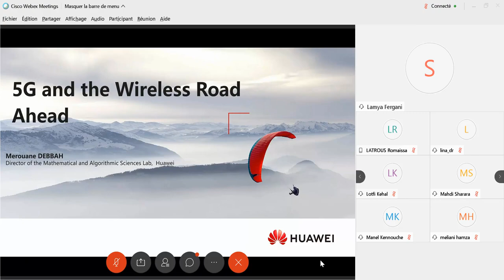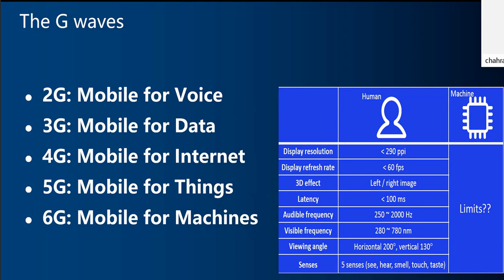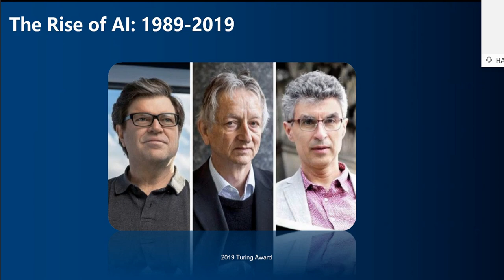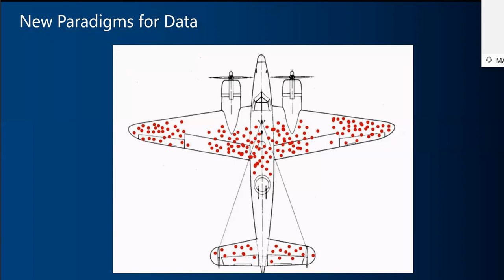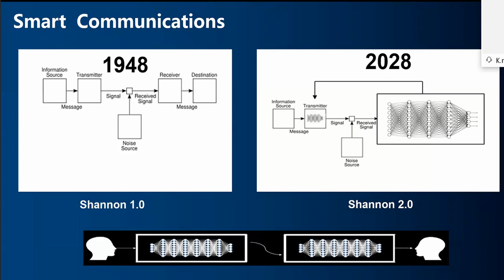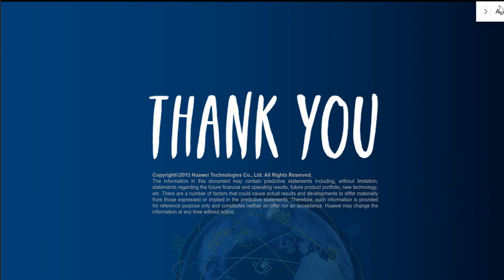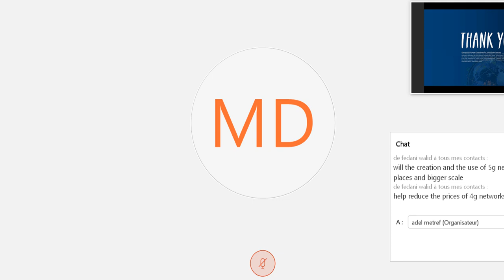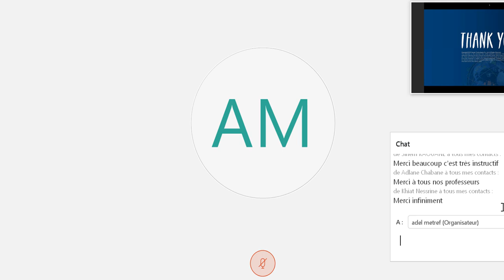Merouane Debbah Webinar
Hello guy's     😁😁😁
Super nouvelle, comme d'habitude  🎆🎆 Aujourd'hui à tous ceux qui on raté le  webinard du 27 juillet dernier  qui portait sur la technologie 5G, CELEC a penser a vous!   😘👌🤞   en effet pour voir ou revoir la conférence de monsieur Merouane Dabbah, qui est pour rappel directeur R&D à HUAWEI France il ne suffit que de tcheker la vidéo qui suit !                                                                   Bon visionnage!   🕵️🎬
 Si vous souhaitez d'autre rediffusion on vous attend  en commentaire 👇👇👇👇

# Dz Telecom Webinars